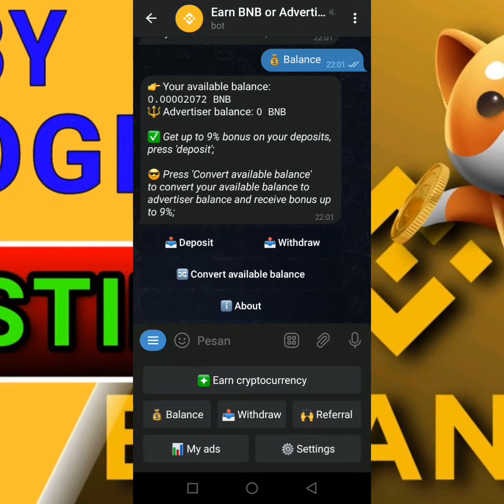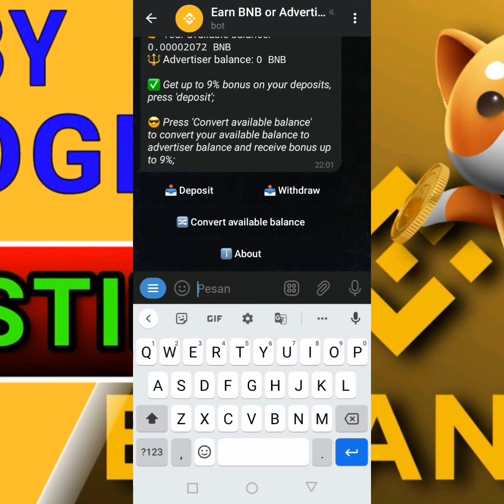CARA WD DARI BOT GRATISAN BNB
🥳 [Reference]
Receive 5% of all tasks performed by your referral;

👥 References
Total: 3
Assets: 0 (users who performed a task today)

Withdraw your winnings at any time. (No minimum withdrawal)